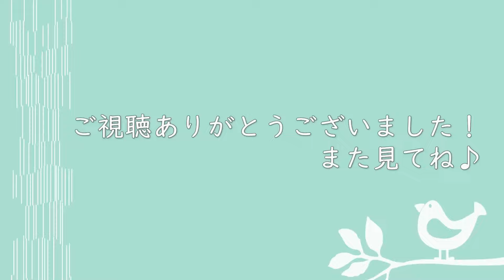ジングル・ベル / ブルクミュラーアレンジで弾くクリスマス yamaha music media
4歳からピアノを始めました。現在小学１年生です。

いよいよクリスマスが近づいてきて、季節に合わせた曲も練習してみました。

yamaha music mediaから発行されている「ブルクミュラーアレンジで弾くクリスマス」は、「ブルグミュラー25の練習曲」のモチーフを取り入れたアレンジになっているクリスマス曲が20曲入っていて、曲の内容もとてもよく、子供のチャレンジ意欲も搔き立てる、とても良い楽譜集だと思います。
CDもついているので、『まだ弾けないかも...』という方も楽しめるのでオススメです。